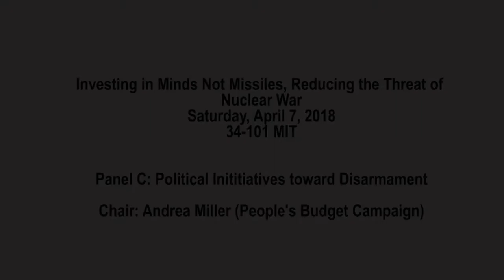Political Initiatives toward Disarmament Panel C, first speaker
1:45 panel right after lunch
Chair Andrea Miller
Speaker 1 2018 Congressional Election Battlegrounds by Andrea Miller (John Tierney wouldn't be here)